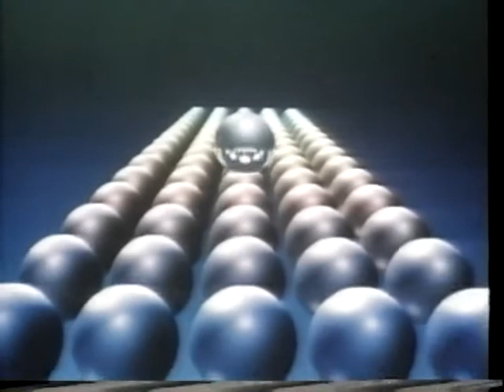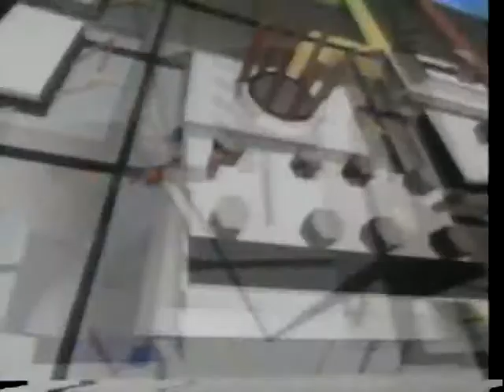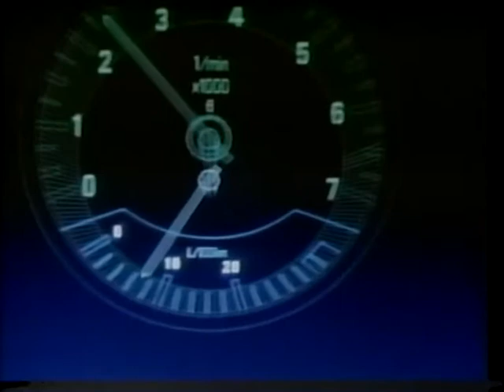Masters of Animation Vol. 4 - Computer Animation Part 2 - 1/3.avi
A series of four programs from 1986, produced and directed by John Halas.
COMPUTER ANIMATION PART II:
Computer animation technology is opening up new horizons in space research, medicine, the entertainment industry, architecture, advertising, and the arts. Works by such international experts as Rosendahl, Toyolinks Corporation, Sogitec Audiovisuel, Lodge-Cheesman, Nakamae and Makajima illustrate these applications.